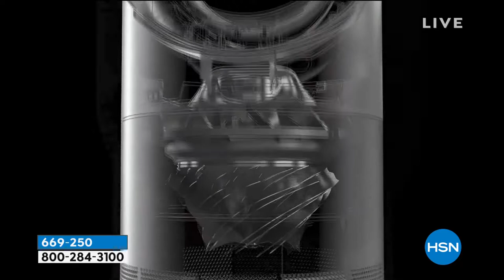Dyson AM09 Hot + Cool Bladeless Fan/Heater with Jet Focus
Give your home an air of comfort all year long with this bladeless fan. It heats and cools using smooth airmultiplier technology, drawing in and accelerating air to project in a concentrated flow or diffuse for a more widespread effect.

    Bladeless fan heater
    Remote control
    Instructions